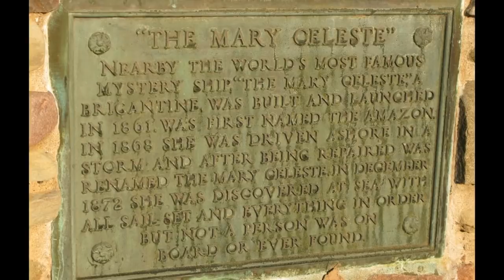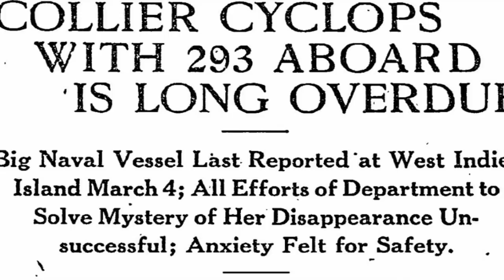7 Unsolved Mass Disappearances of People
7 Unsolved Mass Disappearances of People – All through history there have been several cases of people who just disappeared and ceased to exist, vanishing forever without explanation or any resolution. Disappearances are pretty spooky when it is only one person, but it becomes so much more bizarre when it involves large groups of people and they abruptly vanish to never be heard from again. To be sure, some of the most puzzling disappearances throughout history are about mass disappearances that seem to have swallowed up and took out hundreds or even thousands of people, and in some cases entire villages, all of which are still gone and hardly any clues as to what happened to them.

Who knows why those masses of people just went away and ceased to exist? Who knows the mysteries that lie behind these stories and the powerful forces that may have been working to cause crowds of people to totally check out of existence? In this video, we will examine some of the most notable mysterious mass disappearances that have occurred in history. Those where a large number of people have pretty much evaporated into thin air, and have left profound mysteries and puzzles behind - 7 Unsolved Mass Disappearances of People.